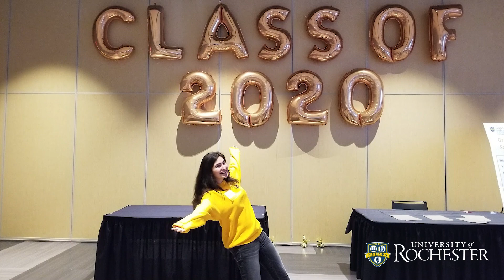Making Their Mark: Class of 2020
Each year, as our students prepare to receive their degrees, we take a moment to gather some members of the graduating class for some parting thoughts on their time here. This year was not a typical year, as everyone has had to get used to remote learning, social distance, and a virtual degree conferral. Despite these challenges, our students have still managed to find perspective on how they have grown in the last four years and what they will take with them in the next phase of their lives.